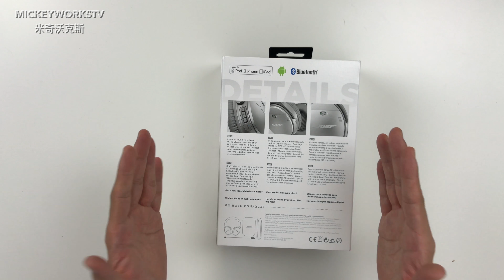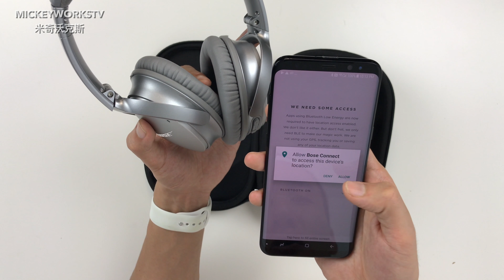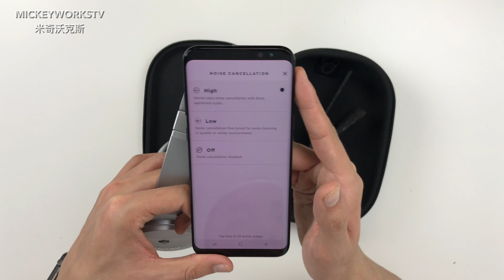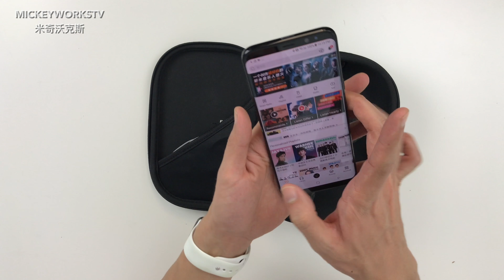Bose QuietComfort 35开箱体验，这耳机没什么挑剔的，除了价格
我自己用的所有设备清单

我的社交平台：
微博：@米奇沃克斯
我的微信公众号：MickeyworksTV

我的网店：mickeyworks.taobao.com （米奇沃克斯的店鋪）